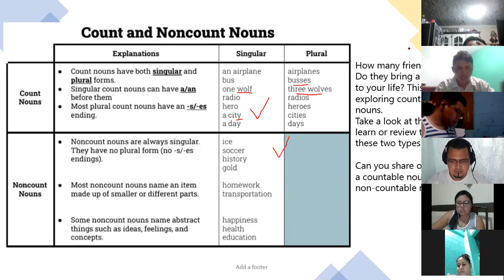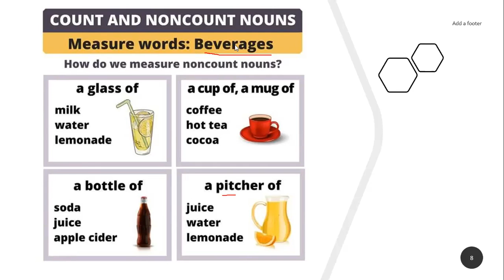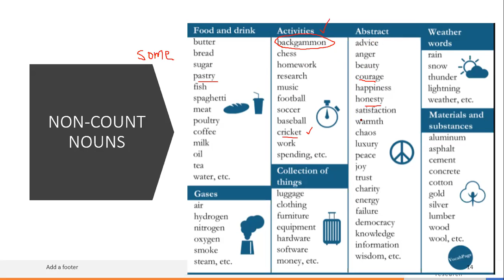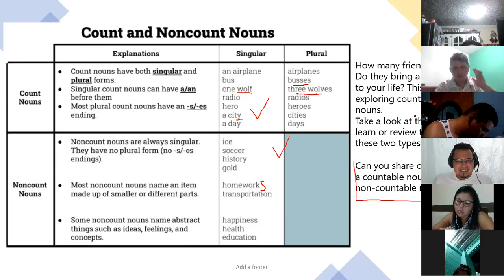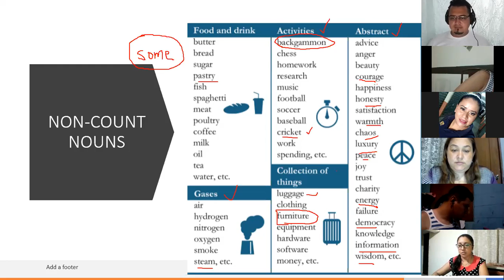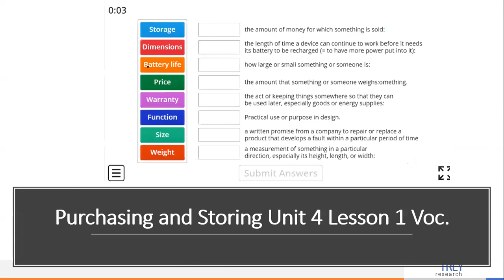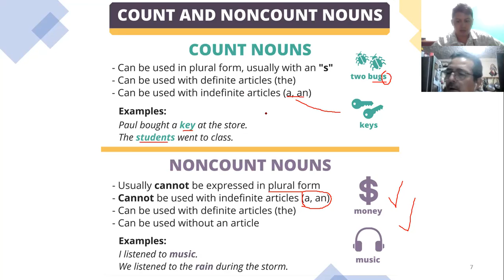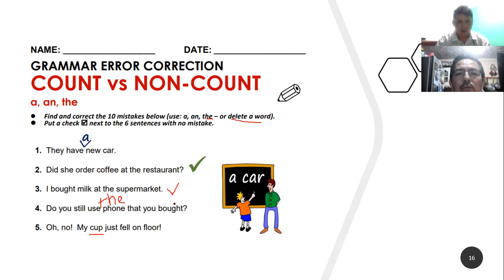Ingles Corporativo-Videoconferencia #1 How to use count and non-count nouns Part 2